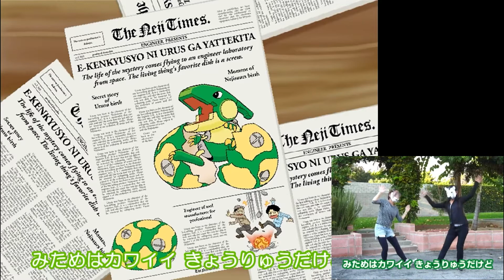ウルスはぼくらの救世主 （ダンスVer）